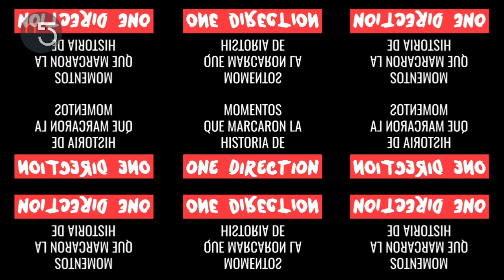One Direction: 10 Años de Historia | En5.mx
Feliz 10º aniversario one directioners.
Te compartimos algunos momentos memorables de la banda que conmovió a muchos, quienes aun desean el tan esperado regreso.